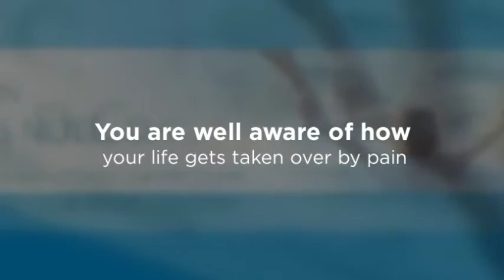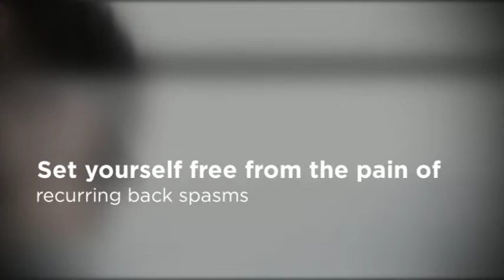Back Spasm Chiropractor Laguna Hills - Dr. Clayton Noel, D.C.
Dr. Clayton Noel

Chiropractor